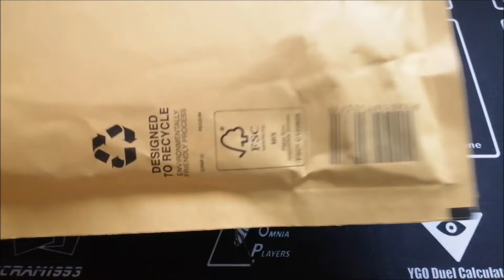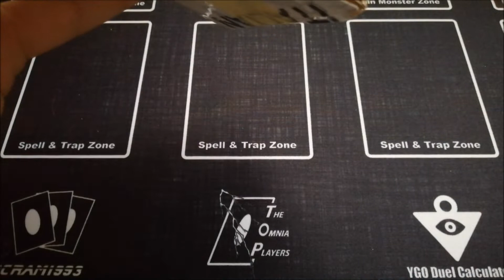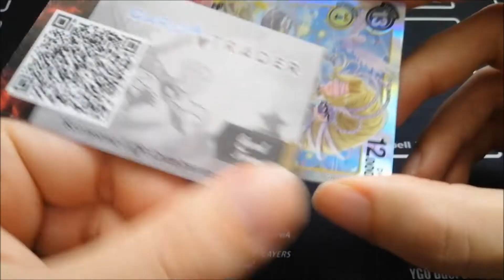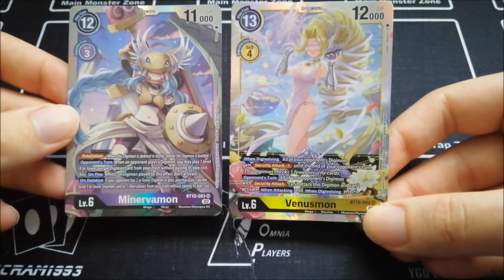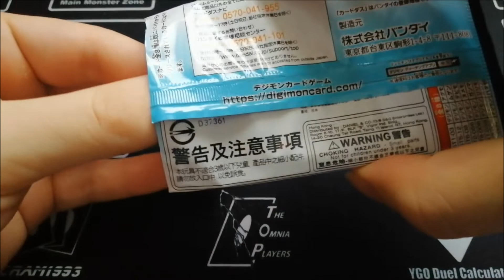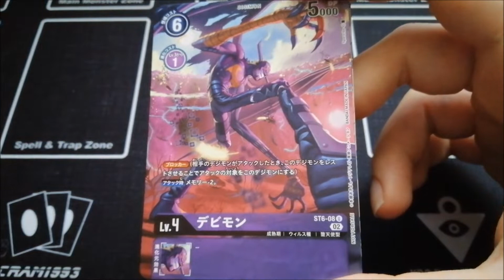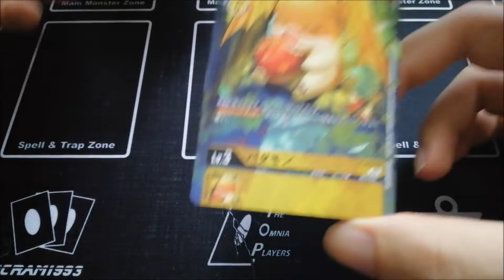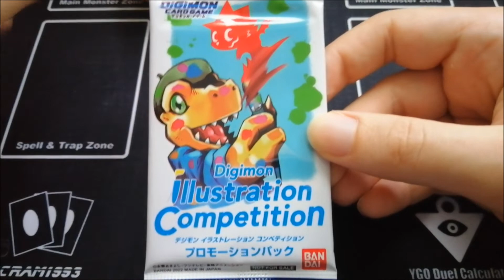Digimon Card Game! Digimon Illustration Competition Pack Opening!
PARTNERS
► Partner of Magic Store! Negozio Fantasy Online!
► Partner of CardTrader! Use this link to create your account, buy and sell:

L'apertura dell'esclusivo Digimon Illustration Competition Pack! Carte meravigliose! Grazie a Greed Tamer! Passate da Greed Tamer:
E passate da Pokemon Temple!